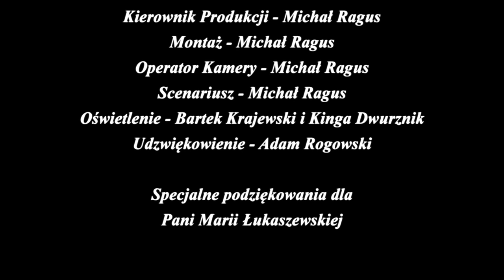G. F. KABAM - film do wiersza Tadeusza Różewicza "Przyszli żeby zobaczyć poetę"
3. MIEJSCE W KONKURSIE FILMOWYM "IMAGINACJE - POEZJA OKIEM KAMERY"

Film zrealizowała grupa G.F. KABAM z I Liceum Ogólnokształcące im. S. Wyspiańskiego w Mławie. Etiuda inspirowana jest wierszem Tadeusza Różewicza "Przyszli żeby zobaczyć poetę".

W skład grupy wchodzą:
1. Kinga Dwurznik
2. Bartosz Krajewski
3. Adam Piotrowski
4. Michał Ragus
5. Adam Rogowski

opiekun: Maria Łukaszewska

kategoria - szkoły średnie